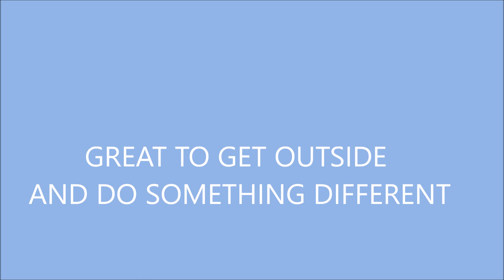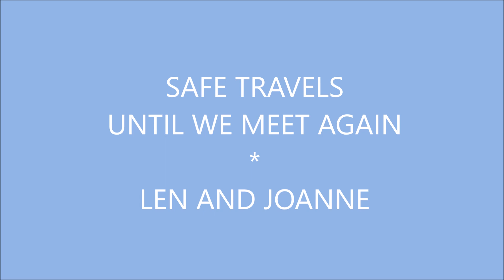2022 HIGGINS LAKE MARCH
Getting out near the end of winter to break some cabin fever.  We went to Michigan's Higgins Lake State Park just for a few days.  Kick some snow.  Our new RV is a pleasure with great Truma furnace (German) and is fairly well insulated.